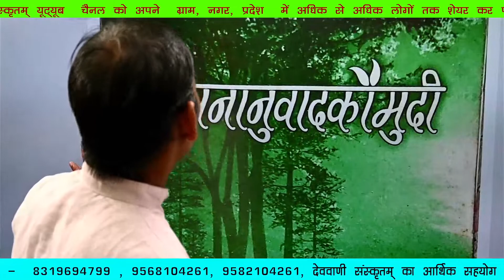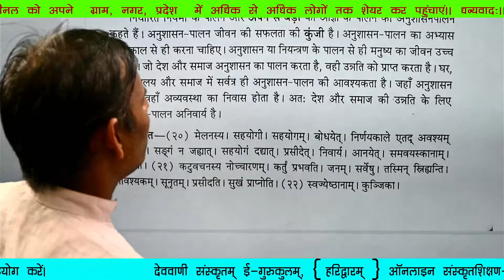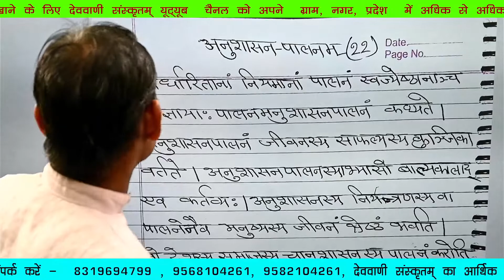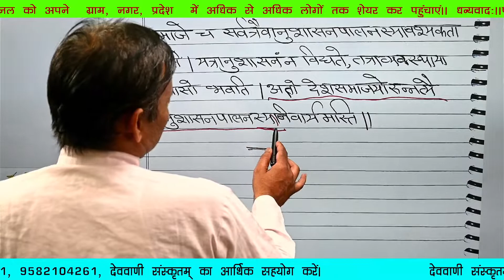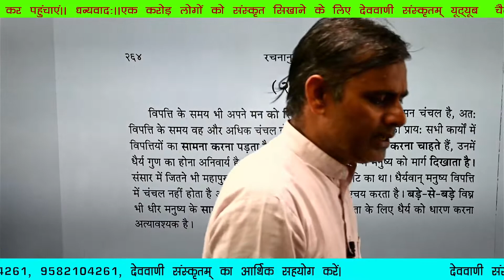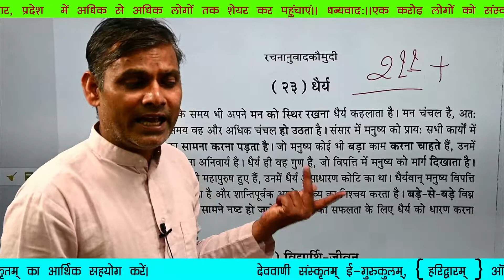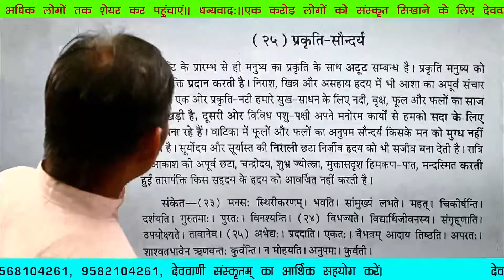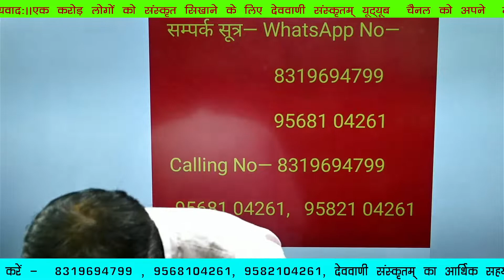( संस्कृतानुवाद: —अनुशासन-पालनम् ) कक्षा—211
पूरे कोर्स की किसी भी वीडियो को Skip करके भूलकर भी न पढें, अन्यथा आपको कुछ भी सही समझ नहीं आयेगा। आपका समय व्यर्थ ही हो जाएगा।

इस कोर्स को निम्न एप के अन्दर भी पढ़िए
✔देववाणीसंस्कृतम् एप डाउनलोड करने के लिए  लिंक 👇👇👇

100% निःशुल्क
@देववाणीसंस्कृतम् यूट्यूब चैनल पर@